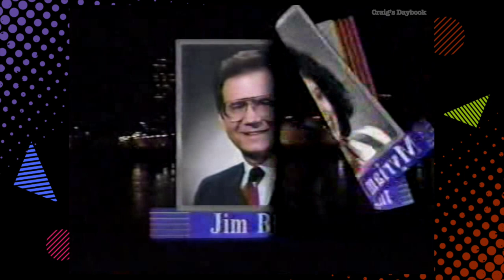Retro 1990 - WHIO-TV 7 - News Intro - Dayton, Ohio TV History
A clip of the news intro for WHIO-TV 7 in Dayton, Ohio in 1990. WHIO branded their newscast as "Newscenter 7". In 1990 it featured Jim Blue, Myriam Wright and John Condit.